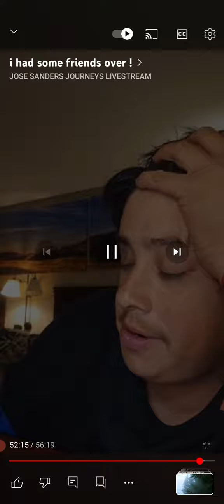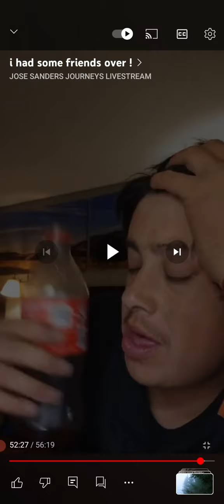Coke Is It!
I drink I love you. so what am I so afraid of?